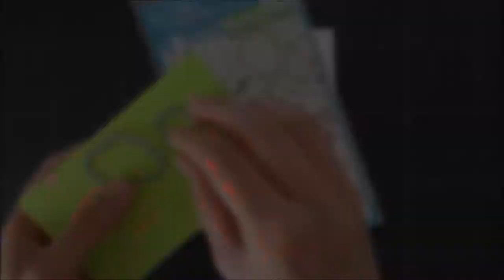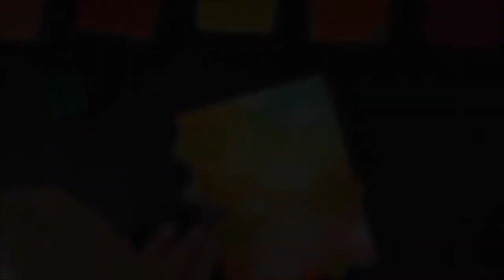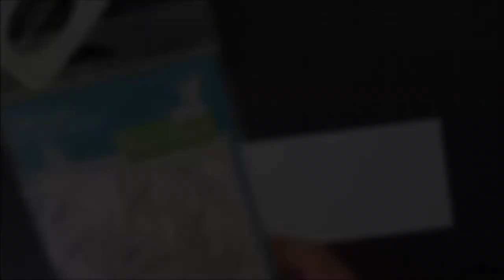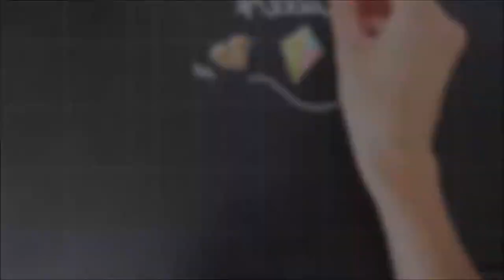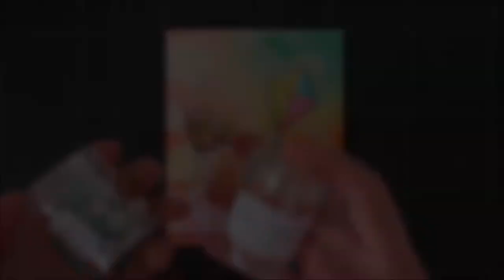Sunset Sky card tutorial with Distress inks and Lawn Fawn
Hi!!
This is basically a technique video where I show you how I made a colorful sunset sky using Distress inks, the rest of the card is super simple to keep the background the star of the show ;)
I hope you enjoy it and thank you so much for your support!!

Note: Some products are provided by manufacturers for review and use. (Thanks Lawn Fawn!!)